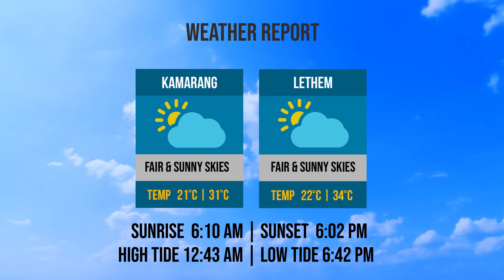Bridge & Weather Reports | Thursday, February 27, 2020.